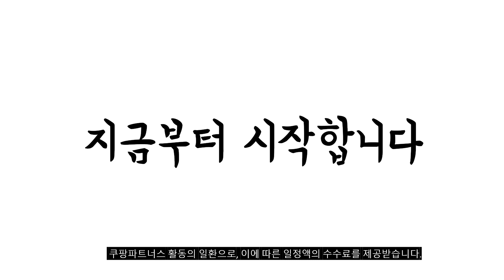2023년 나에게 맞는 키위 추천순위 TOP10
❤️❤️❤️ 키위 구매 가격 평점 리뷰 정리해 봤어요! ❤️❤️❤️
[00:06]
10위. 국산 해금 골드키위(23년산) 78개 골드키위 5kg [26,990원]

[00:11]
9위. 키위 (냉동) 1kg 1개 [5,900원]

[00:17]
8위. 제스프리 뉴질랜드 그린 키위 왕점보 1.5kg(9~11입) 1팩 [14,980원]

[00:22]
7위. 우리존 제스프리 그린키위3kg 30입내외(25-35입 / 품질보증 특품상품엄선출고 [33,000원]

[00:28]
6위. 제스프리 그린 키위 900g(점보) 1팩 [8,770원]

[00:33]
5위. 제스프리 썬골드키위 점보 3.1kg (20~22개입) 1개 [33,140원]

[00:39]
4위. 제스프리 그린키위 개별 M 1.7kg(18입) 1팩 [13,800원]

[00:44]
3위. 제스프리 그린 키위 1kg(중대과) 1팩 [8,550원]

[00:50]
2위. 제스프리 썬골드키위 점보 760g (5~6입) 1개 [8,120원]

[00:55]
1위. 제스프리 썬골드키위 점보 1.55kg (10~11입) 1개 [16,030원]